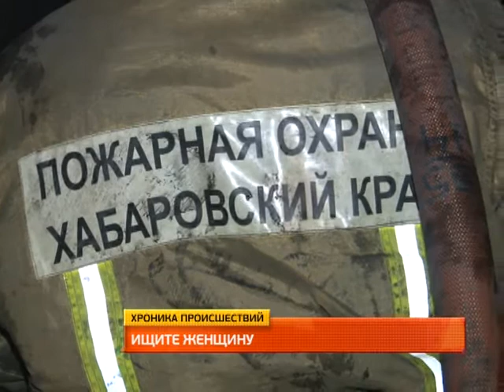Обзор ночных происшествий 13.10.2014. MestoproTV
В выпуске: на улице Запарина пожар унес жизни двоих человек, а на проспекте 60-летия Октября в результате ДТП перевернулась машина такси, сообщает портал «Губерния».